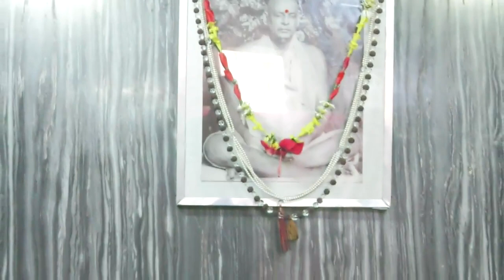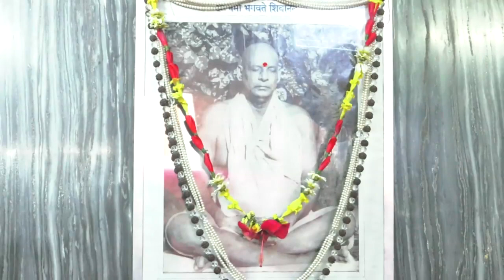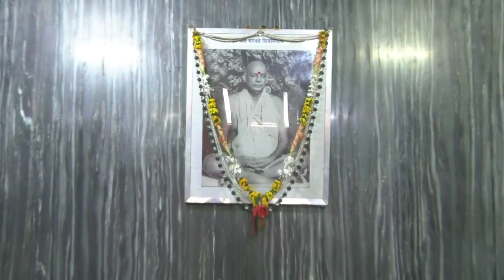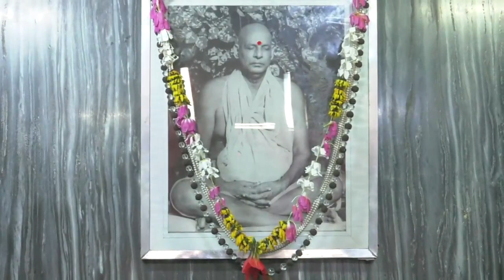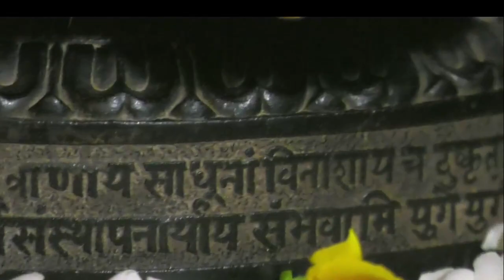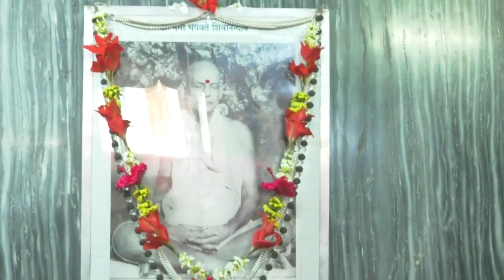YOGA SUTRAS OF PATANJALI - 23/25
This Video is Discourse given by H.H. Sri Swami Padmanabhanandaji Maharaj at Yoga-Vedanta Forest Academy on28th September 2011.